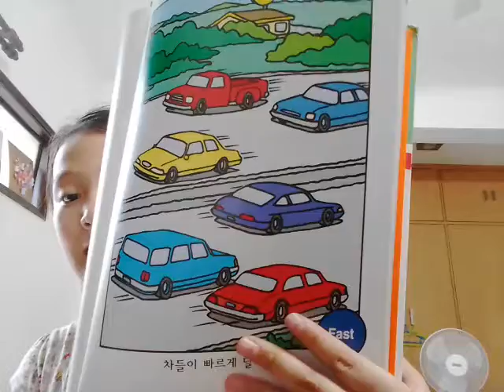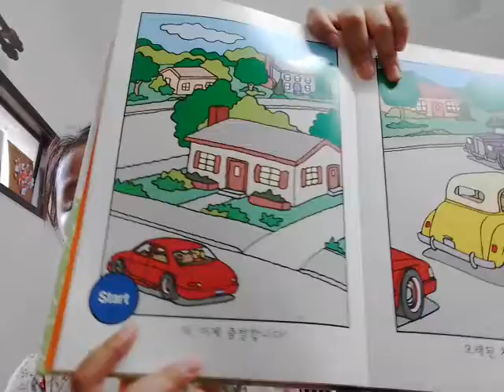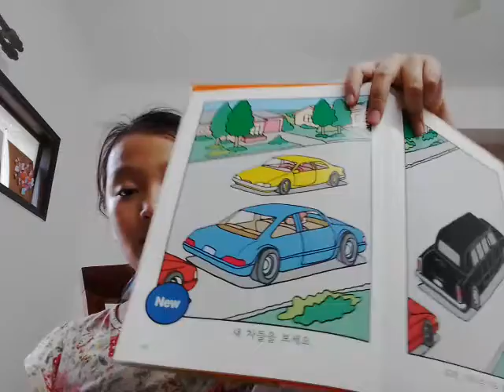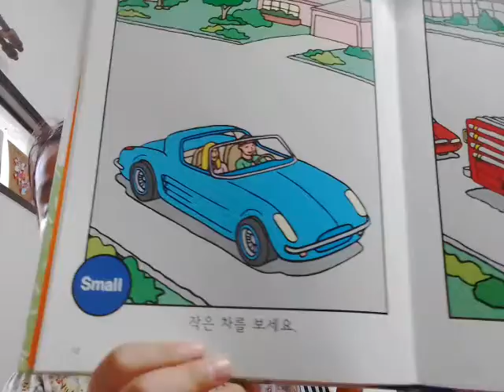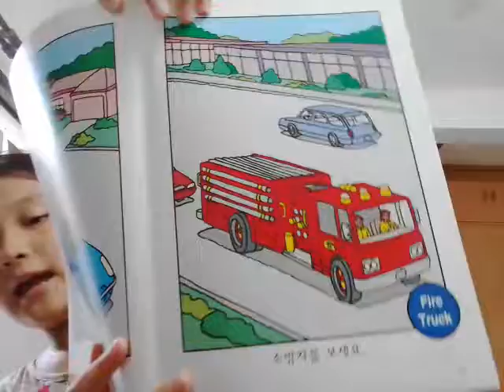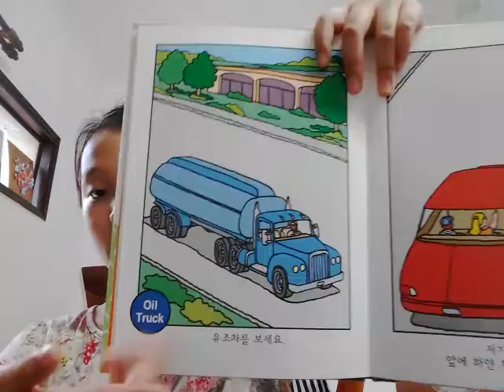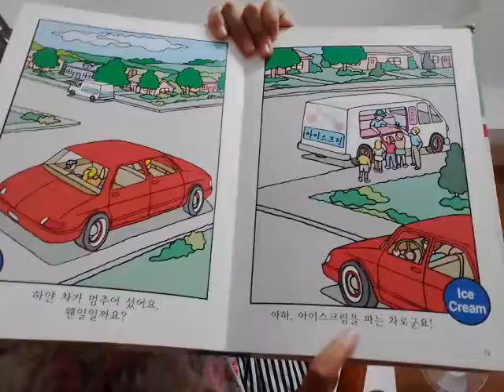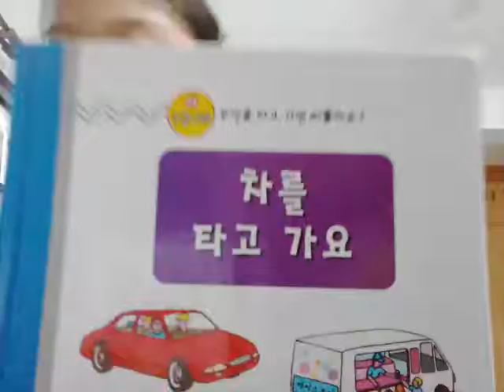‹Kids›Grace：책읽어주기 태교나라 차를 타고 가요